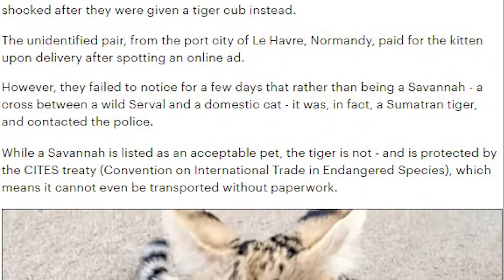คู่รักจ่ายเงินกว่า 2 แสน สั่งแมวออนไลน์ สุดท้ายได้ลูกเสือ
ทางข่าวต่างประเทศได้เผยเรื่องราว ที่มีคู่รักฝรั่งเศสคู่หนึ่ง ได้เห็นประกาศโฆษณาทางออนไลน์ ขายแมวซาวันนาห์ จึงเกิดความสนใจและได้สั่งซื้อไป ในราคา 6000 ยูโร หรือราว 2 แสนกว่าบาท
แต่ว่าหลังจากที่ทั้งคู่ได้รับแมวตัวนี้มาแล้ว ผ่านไป 2-3 วัน ก็สังเกตเห็นได้ว่า แมวตัวนี้มีลักษณะแปลกๆ จึงได้แจ้งทางเจ้าหน้าที่ให้เข้ามาตรวจสอบ จนทราบแน่ชัดว่า ไม่ใช่แมว แต่เป็นลูกเสือโคร่งสายพันธุ์สุมาตรา อายุ 3 เดือน